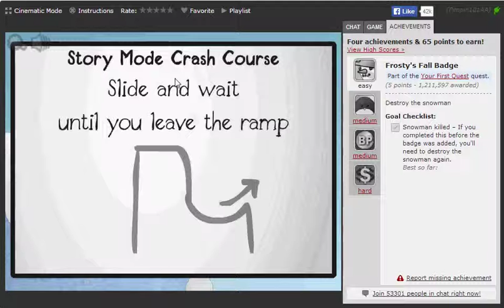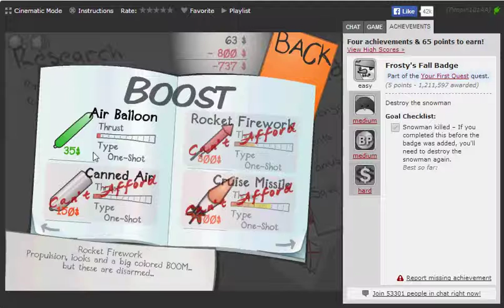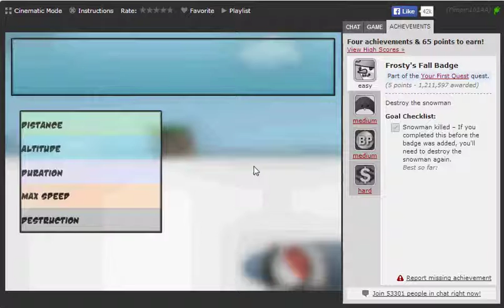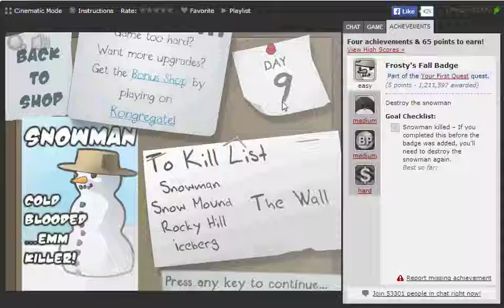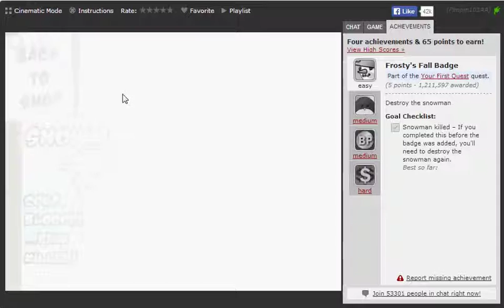Learn To Fly 2 (Easy Badge)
Frosty's Fall Badge